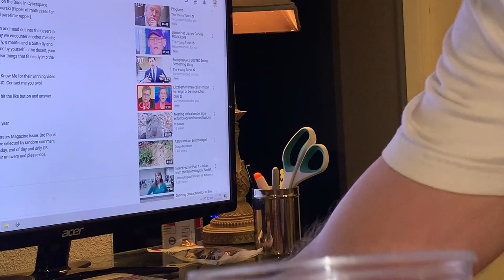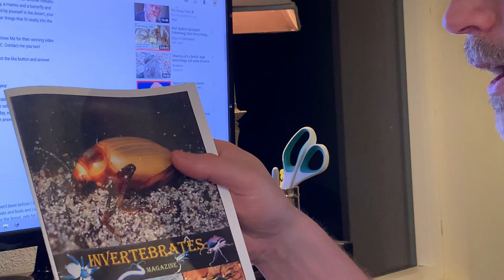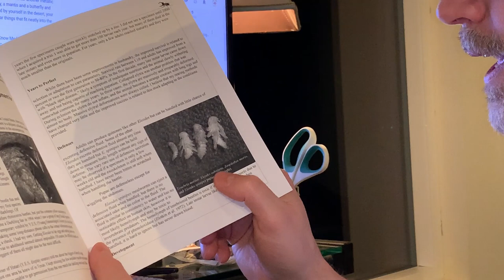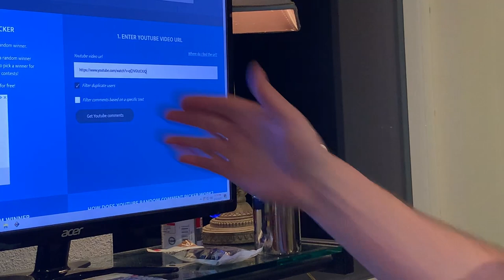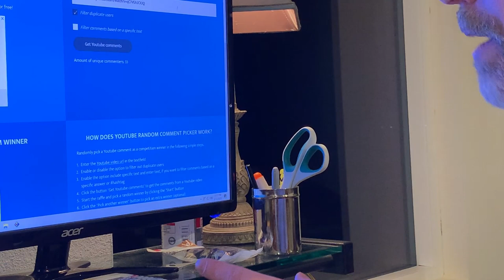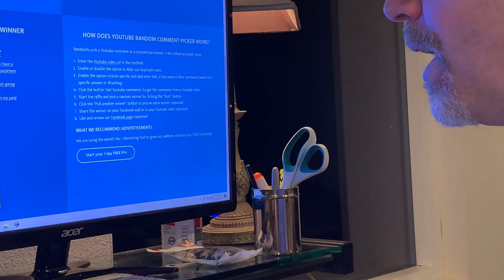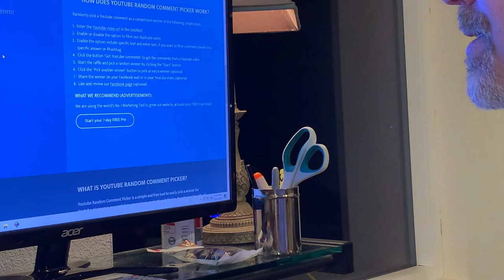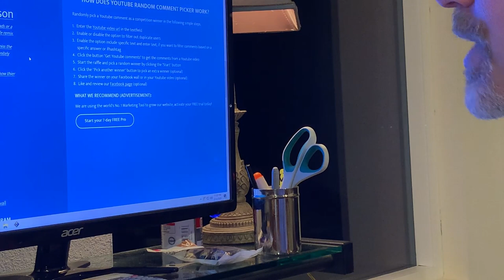Bug Channel Updates and Monetization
This is my 100th video and I've coincidentally just met the thresholds for being able to "monetize" this channel and so this is a very special moment for us! I can't do this without you and in this video I make time to thank a few special people here in the YouTube community that have helped me. But thank you all, so much!

In this video I also give you some updates on bugs we talked about previously including the pet camel spider which is amazingly still doing great with normal care, a Florida vinegaroon, a Scytodes spitting spider, the firefly and a few others. I also talk a little bit about a trip I'm making soon. You're coming with me! And then I also review just a little bit of my gear that I pack for that.
Finally, we pick the winners for the contest last Friday!